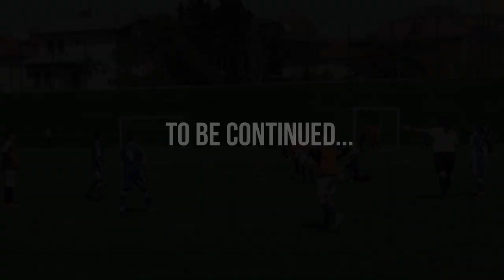Football Yuska skills U9 AFFA, ROFM, XAN, Baku